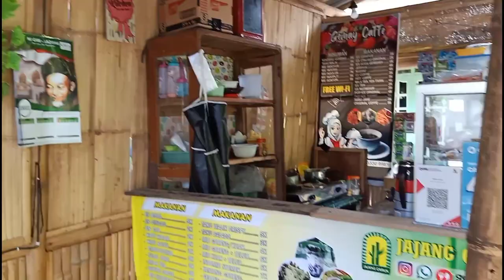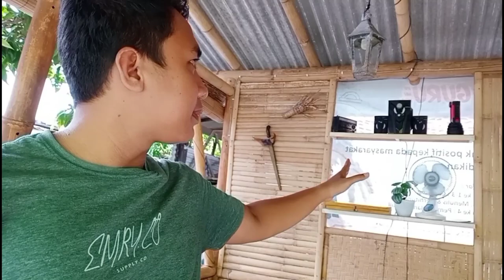Desain Kedai Kopi Sederhana dari bambu desain warung kopi sederhana semi cafe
buat kalian yang lagi ingin buka warung kopi atau kedai atau cafe video ini bisa sedikit memberikan inspirasi ya, karena di vedeo ini berisi tentang, desain warung kopi sederhana tapi ,menarik, desain warung minimalis, desain cafe minimalis, desain cafe sederhana, desain kedai kopi sederhana, konsep warkop sederhana tapi menarik, desain kedai kopi sederhana dan sejenisnya itu ya, tapi kedai kopi atau warung kopi ini khusus aku buat dari bahan bambu ya, di video ini aku akan jelaskan juga berapa banyak bambu yang aku butuhkan untuk membuatnya, jadi tonton sampai habis ya.